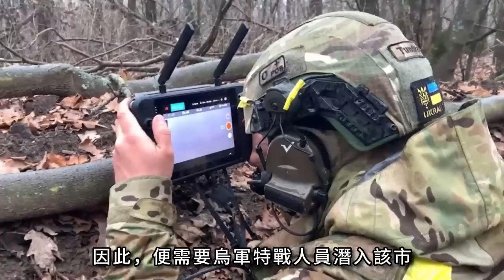烏軍打擊別爾江斯克俄控區！發射“風暴陰影”炸燬俄軍指揮部和燃料庫！被逼急的俄羅斯要炸扎波羅熱核電站？俄烏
00:00 前言
00:31 再次打擊俄戰區
02:47 俄烏的必爭之地
06:56 扎波羅熱核電站
09:30 其他戰線進展

就在昨天，隨著數聲巨響
俄佔區別爾江斯克發生了猛烈的爆炸
這次，依然是烏軍發射
“風暴陰影”巡航導彈所為
需要注意的是，這並不是烏軍本月
第一次打擊這個地區
那麼，烏軍為何如此頻繁的打擊該地呢？
別爾江斯克對整個戰場局勢又有何影響呢？
接下來，跟著大兵一起來看一下

Just yesterday, with several loud bangs
Violent explosion in Russian-occupied Berdyansk
This time, it was still the Ukrainian army that fired
"Storm Shadow" cruise missile
It should be noted that this is not the Ukrainian army this month
hit the area first
So, why did the Ukrainian army attack the area so frequently?
How does Berdyansk affect the entire battlefield situation?
Next, let's take a look with Dabing